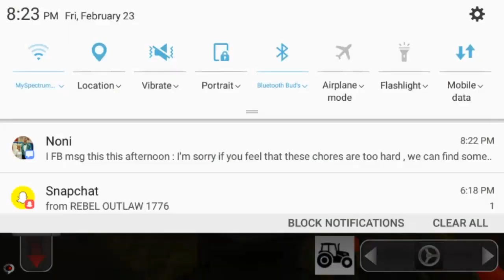Farming USA multiplayer: how to deal with the muddy situation